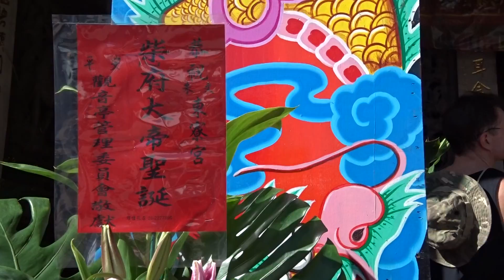アキーラさん観察①台湾・台南・安平の寺の儀式！Ampin in Tainan in Taiwan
古い街並みが残る台南の安平。台南で最も早く開発の進んだ地区。今でも昔の雰囲気が残る。

安平古堡（あんぴん こほう）は旧称を奧倫治城（Fort Orange、オラニエ城）、熱蘭遮城（Fort Zeelandia、ゼーランディア城）、安平城、台湾城ともいう、1624年に建設された台湾で最も古い城堡。建城以来、オランダ統治時代にはオランダ東インド会社による台湾統治の中心地として、また鄭氏政権時代には3代にわたる王城として使用されていた。
現在は台湾城残蹟の名称で国家一級古蹟に指定され、一般にも開放されている。なお現存する赤レンガは当時インドネシアから運ばれてきたものである。

1622年、オランダ東インド会社はマカオの占領を図った。しかし、現地のポルトガル人が抵抗したため断念、澎湖島を占拠して東アジア貿易の拠点を築こうとした。しかし、この地も明によって撤去が求められたため、1623年、オランダは台湾に進出し一鯤身に簡易な城砦を築城した。これが安平古堡の前身である。その後1624年に明軍と8ヶ月に及ぶ衝突を繰り返し、その結果オランダと明の間で講和が成立、澎湖の要塞と砲台を破棄する代わりに、オランダが台湾に進出する事を認める内容であった。台湾にオランダ勢力が到着すると、既存の簡易な城砦を再建し「奧倫治城」 (Fort Orange) と命名、1627年に「熱蘭遮城」(Fort Zeelandia) と改名され建設が続けられ、1632年に第1期工事が完了した。当時、この城砦は台湾に於けるオランダ勢力の中枢として、行政及び貿易を統括していた。
1662年、大陸を追われた明の遺臣・鄭成功は、新たな拠点を構築するために台湾を攻撃、既存のオランダ人勢力と対立しゼーランディア城を攻撃した。その結果オランダ人勢力は台湾から一掃され、台湾史上初めて漢人による政権が樹立された。鄭成功は熱蘭遮城を安平城と改称し、鄭氏政権3代にわたって支配者の居城となり「王城」と呼ばれるようになった。
しかし1683年、清による台湾統治が開始されると、政治の中心は城内に移り、安平城は軍装局として用いられ、城砦の重要性は漸次低減、改修が行なわれることなく次第に荒廃していった。1873年、イギリス軍艦の攻撃を受けたが、その際イギリス軍の放った砲弾が城内の火薬庫に命中爆発、甚大な被害を受けた城砦は廃墟と化してしまう。1874年、台湾出兵問題で日本と善後策を協議した沈葆楨は、台湾海防の充実のために安平城城壁を二鯤身に運搬、億載金城建設の資材とした。

日本統治時代、城垣は整地され日本式の宿舎が建設され、オランダ時代に築城された城砦は完全に姿を消すこととなった。戦後、国民党政府は城址を「安平古堡」と命名し、僅かに残る城址の保護を決定、現在は中華民國内政部によって一級古蹟の一つとされている。現在観光客が展望を楽しんでいる高台は、日本統治時代に建設されたものであり、保護対象の安平古堡には含まれていない。
昭和になってからは浜田弥兵衛の事績を記念して「贈從五位濱田彌兵衛武勇之趾」と刻まれた石碑が建てられた。戦後これは「安平古堡」と書き換えられている。
平成２８年(２０１６年）１０月に２週間の日程で台湾を周遊、
台北⇒台中⇒嘉義⇒台南⇒福瀬村⇒高雄⇒台東⇒花蓮⇒太魯閣⇒台北と１周しました。